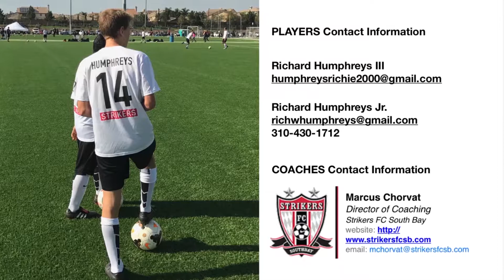Richard Humphreys Highlight Reel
2018 Graduate